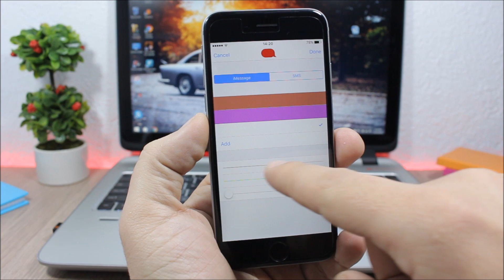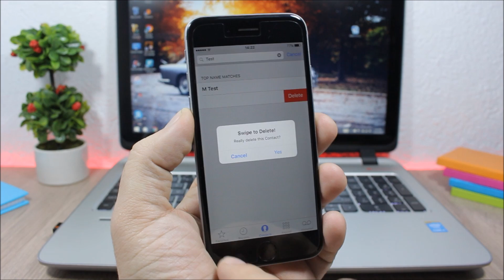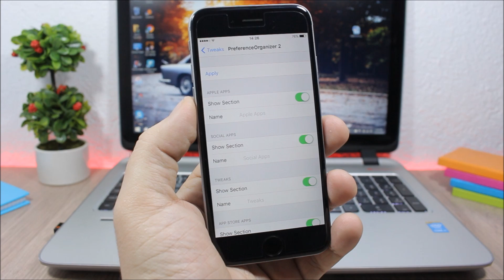BEST iOS 9 Jailbreak Cydia Tweaks - Week 4 January 2016